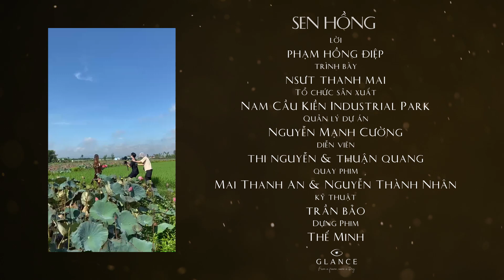SEN HỒNG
Hoa sen mang nét đẹp bình dị mà thanh khiết - Không lộng lẫy kiêu sa, giản dị và gần gũi đồng thời là biểu tượng cho tinh thần quật cường của con người đất Việt.

Tác phẩm:SEN HỒNG:
Lời: LS Phạm Hồng Điệp
Thể hiện : NSUT Thanh Mai.

Tổ chức sản xuất: TTTT Nam Cầu Kiền
Diễn viên : Thi Nguyễn -Thuận Quang
Quay phim: Mai Thanh An-Nguyễn Thành Nhân.
Kỹ thuât: Trần Bảo
Dựng phim: Thế Minh